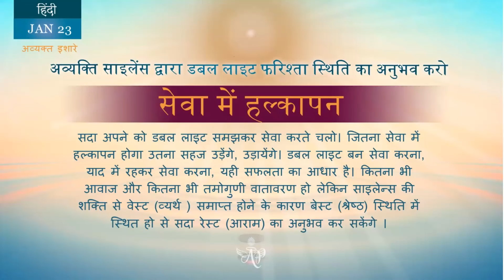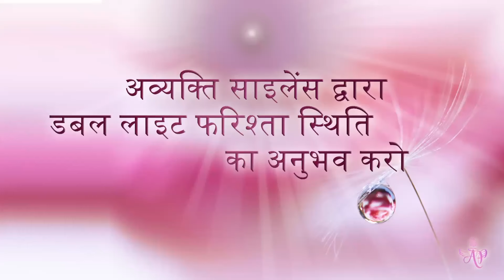Spanish January 23, 2024 Mohini Didi Hindi Series Lightness in the Service #23